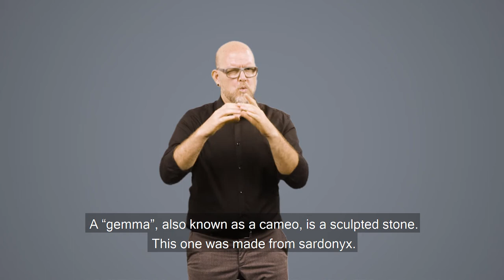IGS - Gemma Augustea